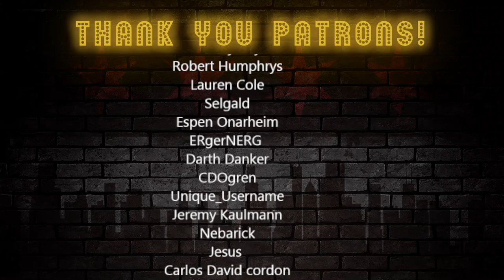Bartender Reacts *Or how about...No* The McDouble Cocktail is Disgusting-How to Drink